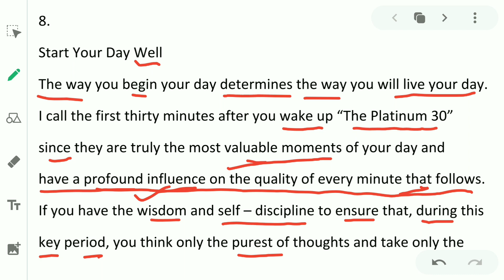8 - Start Your Day Well | who will cry When you die | Book reading | English-Hindi translation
We are an institute for learning English.

98-C First Floor, M.B. Road, Khanpur, New Delhi-62
Near Misthan Cafe

We are an institution for English language which provides classes for all levels of English grammar & Spoken English.
We also provide many types of classes to improve confindence in public speaking.
We have been working in this field of education since year 2004.